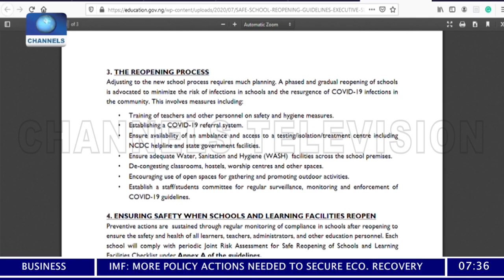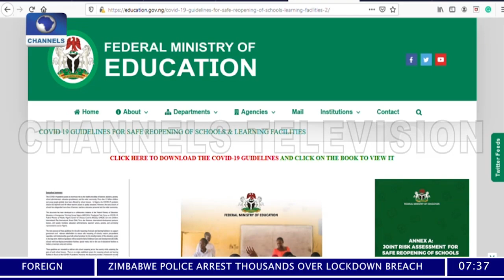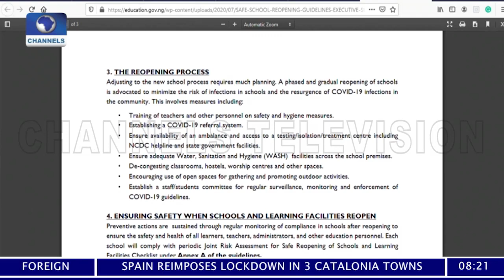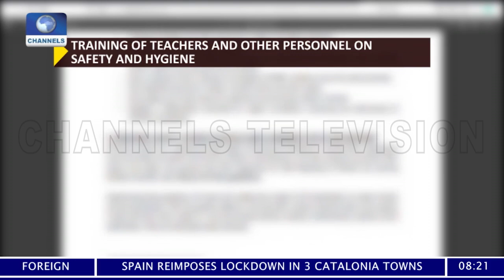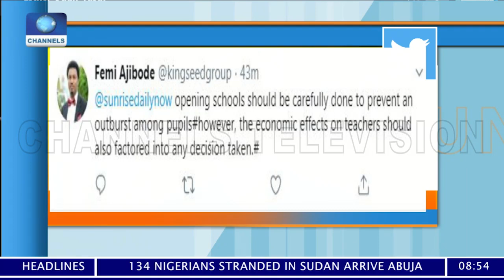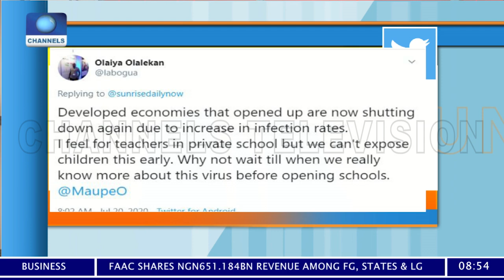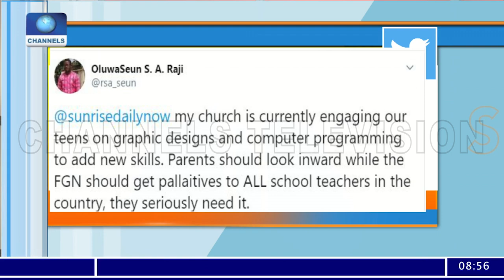Sunrise Daily | 20/07/2020